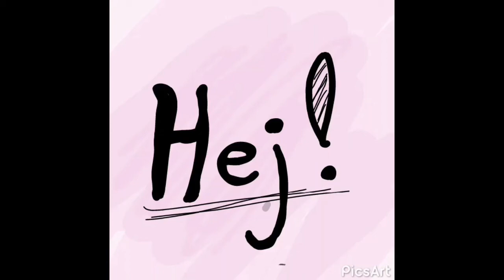boy you got me hjälplös (disowned)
Edit: I have disowned this video

so, the Swedish word for hi is hej, which is pronounced hey, so... I made this trash.

The audio does not belong to me

-Peggy